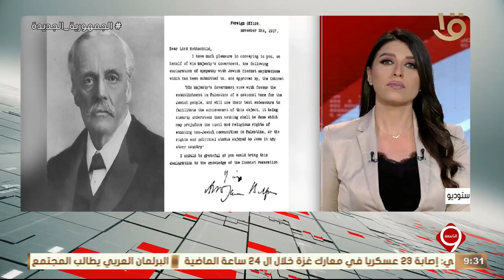نشرة التاسعة | د. محمد عفيفي.. يتحدث عن القضية الفلسطينية بين النكبتين 1948 - 2024